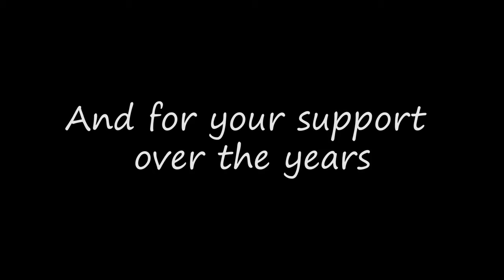Thank you to IHN Congregations St. Peter's, Gwynedd Friends Meeting, and St. Rose of Lima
Thank you to St. Peter's, Gwynedd Friends Meeting, and St. Rose of Lima for your work to provide shelter to families who need a home!